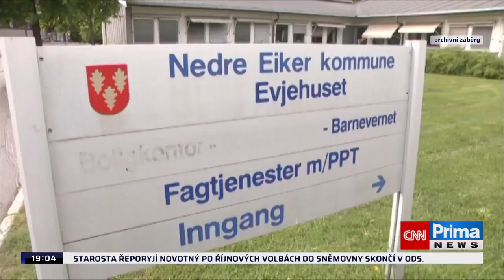Před 10 lety jí Norové odebrali syny. Chci je alespoň navštívit, přeje si Michaláková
Přesně deset let uplynulo od chvíle, kdy norské úřady odebraly kvůli údajnému zneužívání Češce Evě Michalákové její dva syny. Výročí této dramatické události by ale zároveň mohlo být i zlomem v celé kauze. Okresní soud v Hodoníně totiž svěřil děti do péče matky.